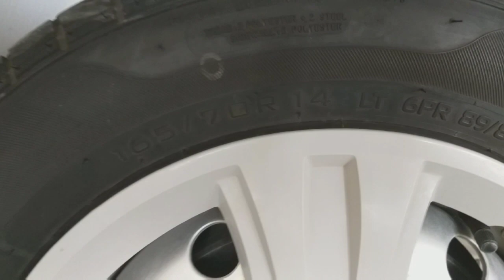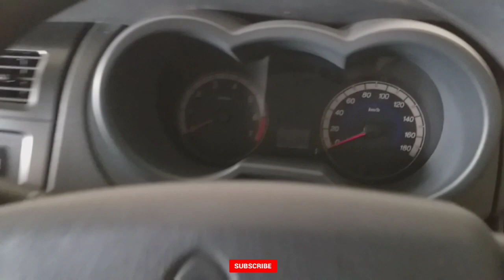Mini van | Changan karvaan plus new price in pakistan,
Sukhera motors,

Mini van,
Changan karvaan plus review and new price in pakistan,

changan karvaan plus new price in pakistan,
changan karvaan plus,
changan karvaan plus latest price,
changan karvaan plus price in pakistan,
changan karvaan plus price in pakistan today,
What is the most comfortable van to drive,
What is the best family van,
Best family van for sale near me,
Best family van for sale,
Camper van for sale in Pakistan,
7 seater van for sale in Pakistan,
changan karvaan plus fuel average,
mini van price in pakistan,
mini van for sale near me,

(Note)

Before buying any kind of transaction or car, please check the car documents and good manners of the car. We will not have any responsibility later.

Thinks,

( نوٹ)
 کسی بھی قسم کی لین دین یا گاڑی خریدنے سے پہلے گاڑی کے کاغذات اور گاڑی کی اچھے طریقے تسلی کر لیں ۔۔۔بعد میں ہماری کوئی ذمہ داری نہیں ہو گی ۔۔۔شکری